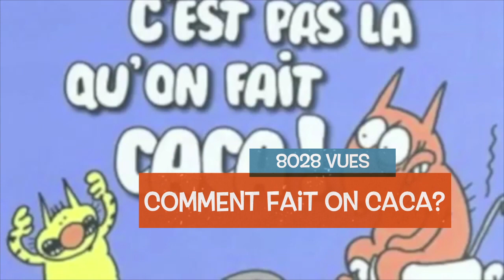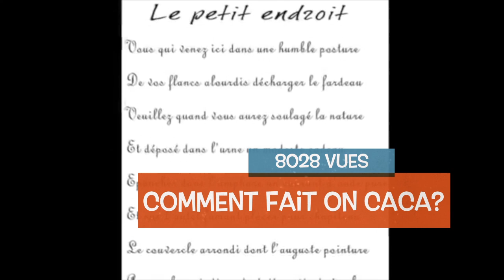(PARODIE 974) les meilleures parodies 974 de MARSLYN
Ce soir, vous pouvez découvrir le top 10 des meilleures parodies de MARSLYN. Ce classement a été fait selon le nombre de vues sur ma chaine You tube. Souvenir, Souvenir. Je tiens à remercier tous ceux qui regardent et qui partagent mes vidéos.

TOP 10 : les parodies de MARSLYN
01 Na point la neige parodie de « La reine des neiges : Bonhomme de neige » (déc 2014)
02 boug politique parodie de «  Stromae : Tous les mêmes » (20 nov 2013)
03 mi boit l’alcool parodie de «  Louane : Je vole » (24 mars 2015)
04 papa momon léla parodie de « La reine des neiges : L’amour est un cadeau » (21 janvier 2015)
05 bonne année réyoné parodie de « La reine des neiges : Libérée délivrée » (29 déc 2014)
06 pense a nou parodie de « Pix’l : Alé a ou » (3 octobre 2014)
07 c moin la star « Psy :Gangnam style » (9 janvier 2013)
08 a cause la goutte parodie de « Black M : sur ma route » ( 1 déc 2014)
09 comment fait on caca ? Parodie de « Stromae :papaoutai » (31 aout 2013)
10 mon porte monnaie est vide parodie de « Indila : tourner dans le vide » (2 mai 2014)